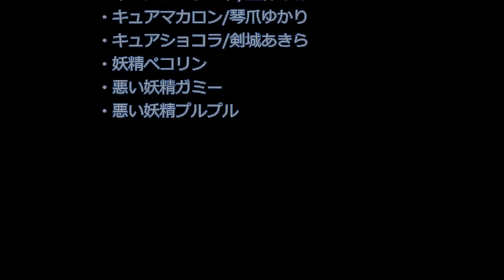【キラキラ☆プリキュアアラモード】レッツ・ラ・クッキン ショータイム☆最新変身ヒロイン美少女アニメキャラクターショー②ＥＤ主題歌ダンス★アリオ鳳KiraKira Precure A La Mode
New Anime heroine Debut!
KiraKira Precure A La Mode show in Ario Otori Sakai City Osaka Japan.
最速！アリオ鳳で新しいプリキュア解禁。
キラキラ☆プリキュアアラモードショー。
物語【守れ！友情のキラキラケーキ！】
略してプリアラ。「つくって！食べて！戦って！元気と笑顔をレッツラまぜまぜ！」
グルメアニメ スイーツアニメ

※登場ヒロイン＆悪役キャラクター
キュアホイップ/ウサギ/宇佐美いちか
Cure whip (声)美山加恋
キュアカスタード/リス/有栖川ひまり
Cure custard (声)福原遥
キュアジェラード/ライオン/立神あおい
Cure Gerrard (声)村中知
キュアマカロン/ネコ/琴爪ゆかり
Cure Macaroon (声)藤田咲
キュアショコラ/イヌ/,剣城あきら
Cure Chocolat (声)森なな子
妖精ペコリン (声)かないみか
悪い妖精ガミー (声)うえだゆうじ
悪い妖精プルプル (声)武虎

※当チャンネルは特撮目線に基き、大阪京都神戸奈良和歌山滋賀三重の近畿東海地方や東京の観光情報動画映像を扱っております。